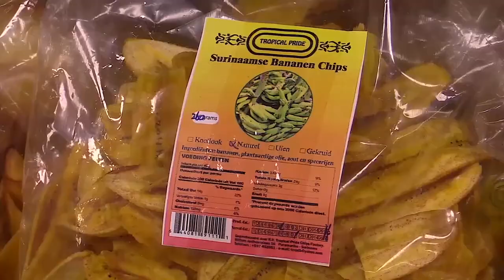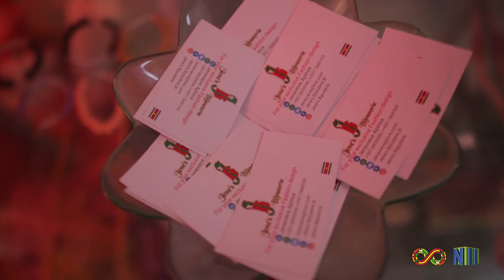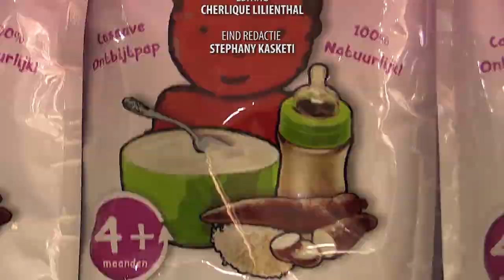LET'S GET LOCAL SEIZOEN 5 AFL 6: JENE'S BIJOUTERIE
In het programma 'LET'S GET LOCAL' staat het ondernemerschap met de focus op kleine ondernemers centraal.

In deze aflevering van LGL nemen wij een kijkje bij de onderneming "Jene's Bijouterie".